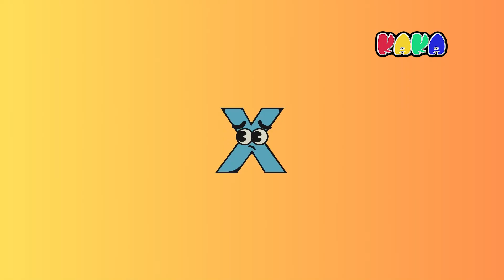ABCDEFGHIJKLMNOPQRSTUVWXYZ | ABC Song | phonics song| a-z (Alphabet Song)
ABC Song (Alphabet Song) | ABCDEFGHIJKLMNOPQRSTUVWXYZ | alphabet lore a-z
ABC Song (Alphabet Song) | A B C D E F G H I J K L M N O P Q R S T U V W X Y and Z | alphabet lore a-z